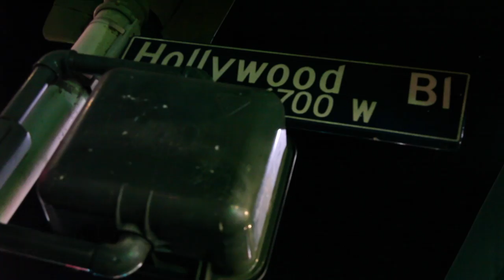Episode 18 Shadey Boys in Hollywood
Levi's & Black T's